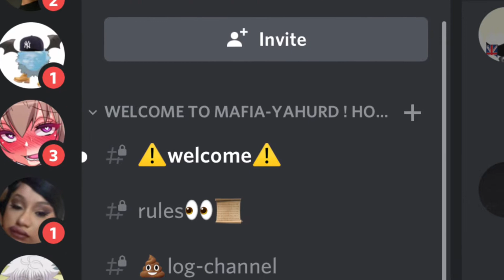Getting Freaky Gone Wrong😳.....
discord server: beacons.ai/andyyahurd

tikok: andyyahurd

LOL

i love making skits! but remember i make diverse content so Expect every type of content